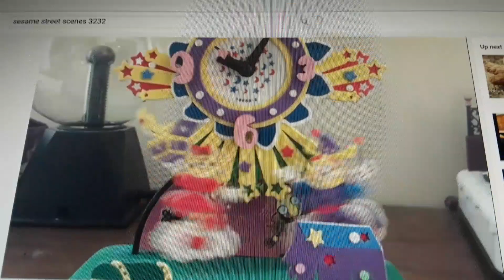Magic Clock from Discovering the World with Bach